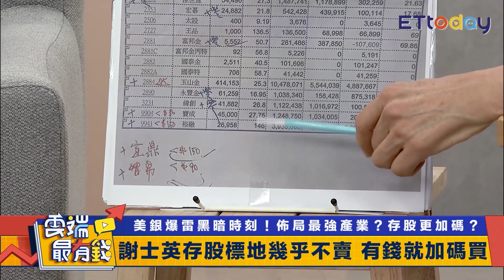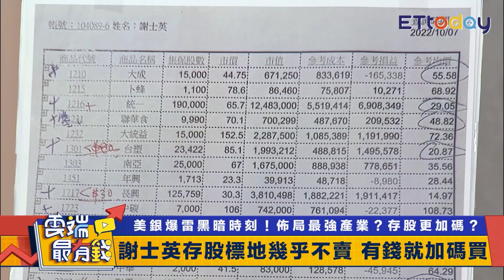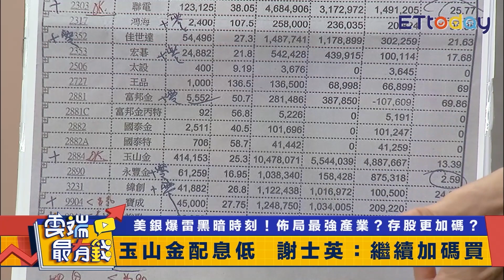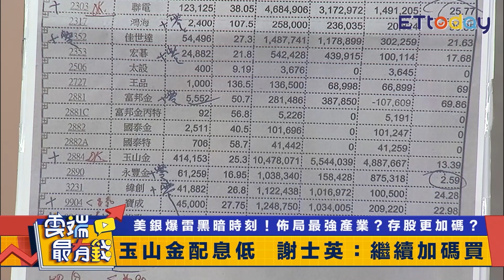存股股利每年都成長！ 這檔食品股只存不賣｜雲端最有錢｜謝士英 [中文字幕]